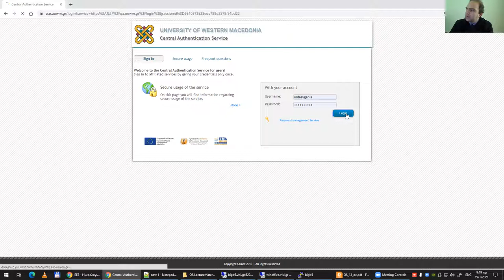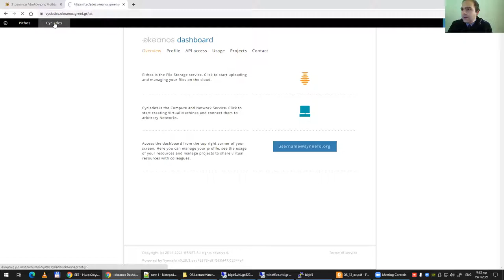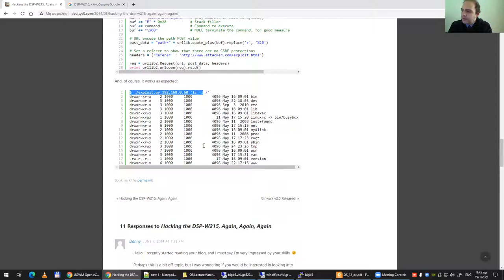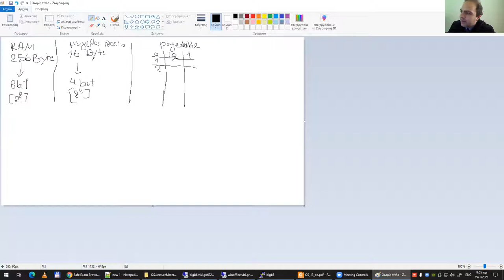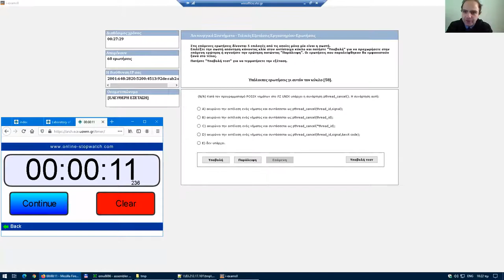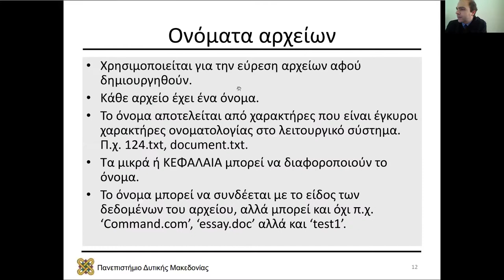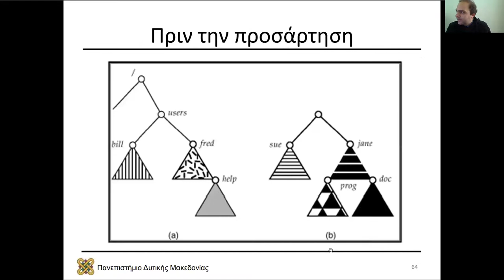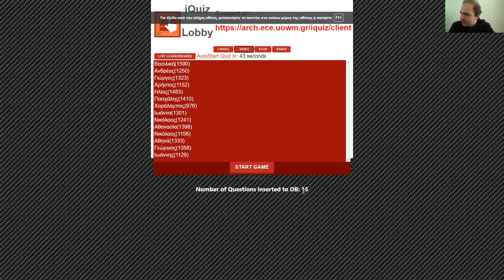2020, Λειτουργικά Συστήματα, Τηλε-Διάλεξη 13 - Μηνάς Δασυγένης